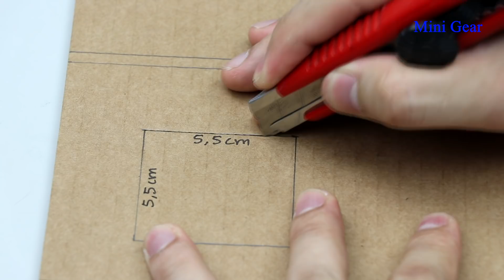How to Make Vending Machine with mini Cars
How to Make Vending Machine with Mini Car. Everyone can learn to make this cool vending machine at home.

You need:
- DC motor
- Cardboard
- Magnets
- Coca-cola can
- Battery and battery connector wire
- Rubber band
- Ice-cream stick
- BBQ bamboo stick

Cardboard Measurement:
(cm = centimeter)
1cm x 11cm = 2 pieces
1,2cm x 3cm = 1 piece
1,2cm x 15cm = 1 piece
1,5cm x 11cm = 2 pieces
2,5cm x 15cm = 2 pieces
4,5cm x 7cm = 1 piece
14,5cm x 8cm = 3 pieces
16cm x 15cm = 1 piece
19,5cm x 8cm = 1 piece
20cm x 8cm = 1 piece
20cm x 15cm = 5 pieces
30cm x 16cm = 1 piece